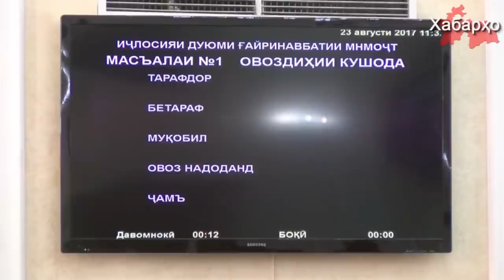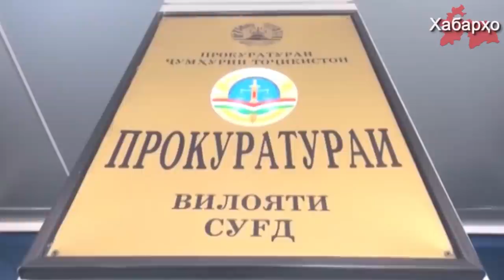Новости Таджикистана на 10.10.2017